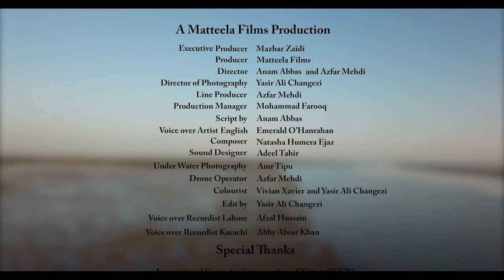Meet the Mudskipper (Urdu)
The Dawood Foundation (TDF) is proud to announce its third documentary in TDF Nature Series , Mangroves – Custodians of the Coast.
TDF Nature Series is a set of documentaries that highlights the rich natural treasures of Pakistan. These documentaries create awareness on conservation of nature and inspire our nation to play their role in taking care of their environment. TDF Nature Series is free for dissemination and is available on our website for public viewing.